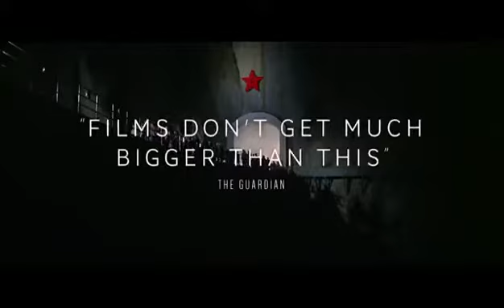Torment (Love and War) - Thomas Benjamin Priestley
Music composed, orchestrated, programmed, mixed, produced - Thomas Benjamin Priestley

Visuals from YouTube - Dr Zhivago Trailer